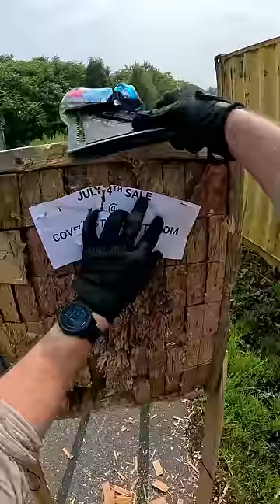Tactical Speed Square training with Can Toss Guy 👍